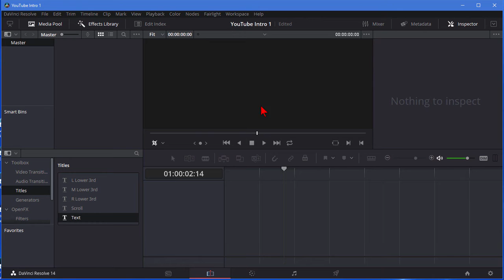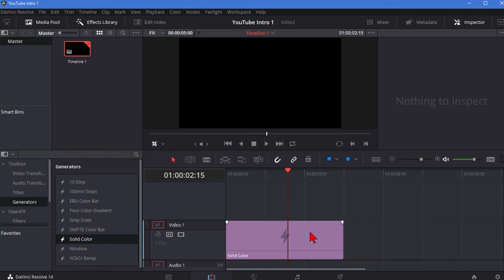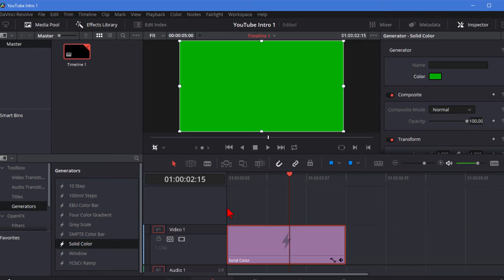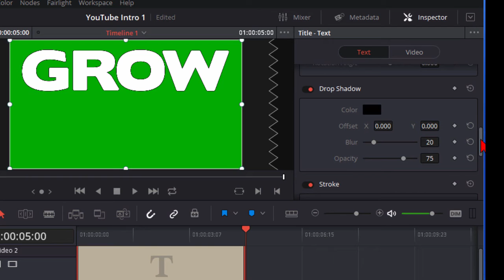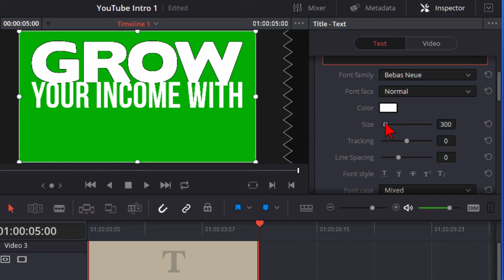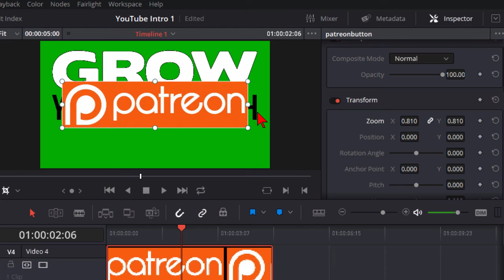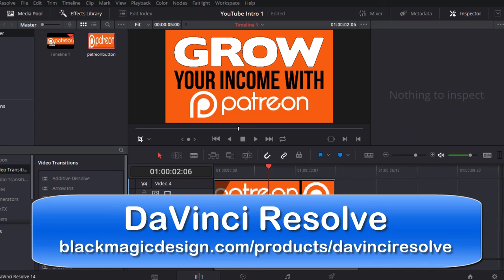Create Video Intros, Text & Titles using Free Davinci Resolve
Quick and easy way to create video intros, titles and text using the free Davinci Resolve video editor.  See how to create, move, resize titles, add graphics and quickly create eye catching video intro.